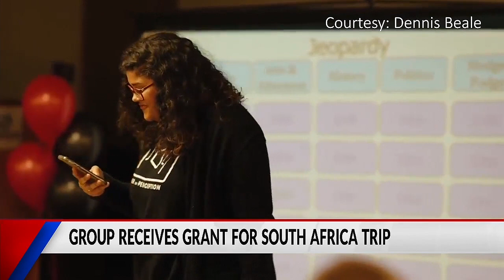Group receives grant for South Africa trip